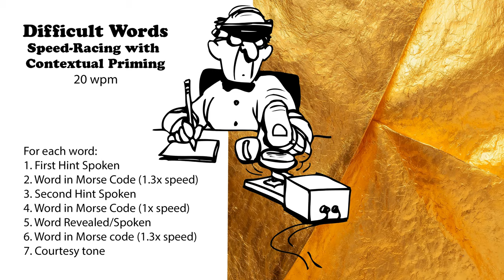Difficult Words - Speed-Racing with Hints - 20wpm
How It Works:
1) Set the Stage: I provide a tantalizing General Hint/Context.
2) Speed Challenge: Morse code sent at 1.3x the base speed - catch it if you can!
3) Extra Help: An Additional Hint/Context to nudge you closer.
4) Steady Learning: Word(s) sent in Morse code at a comfortable base speed.
5) Clear Confirmation: The Word(s) spoken aloud for clarity.
6) Speed Recap: Word(s) sent in Morse code at 1.3x speed again for reinforcement.

73 de AD0WE!